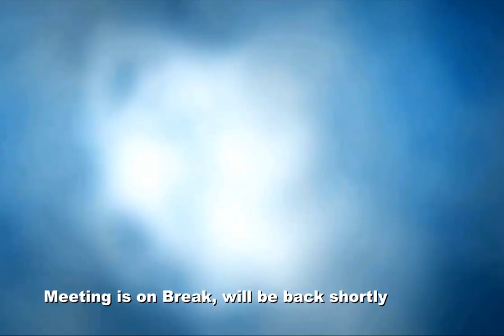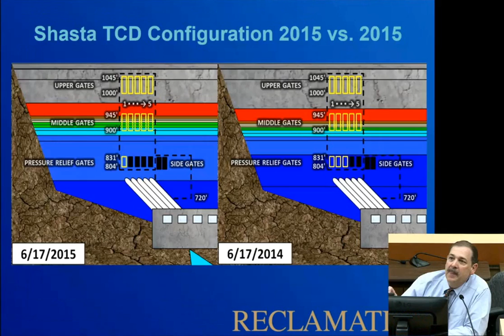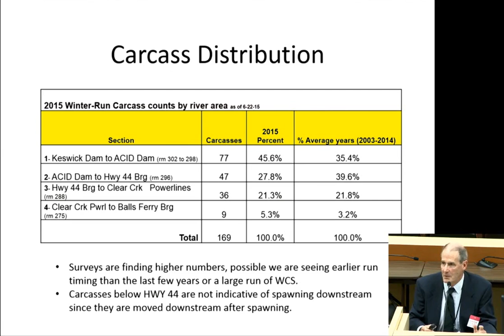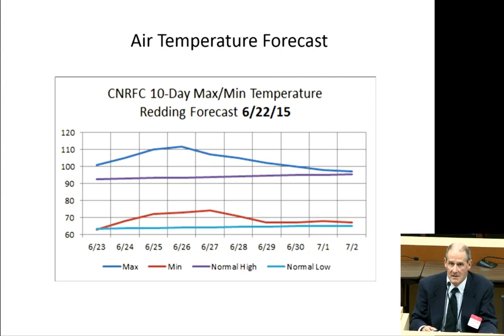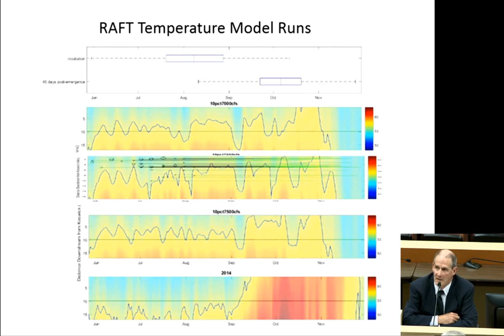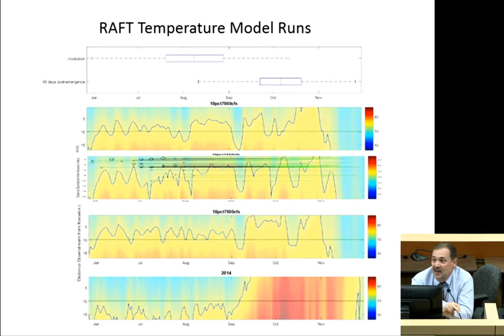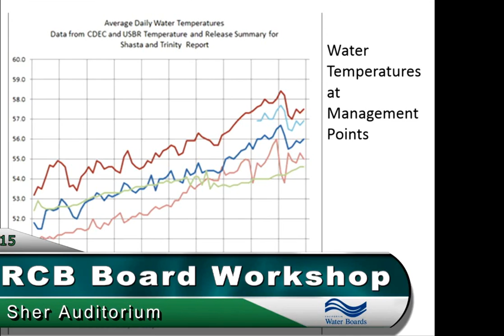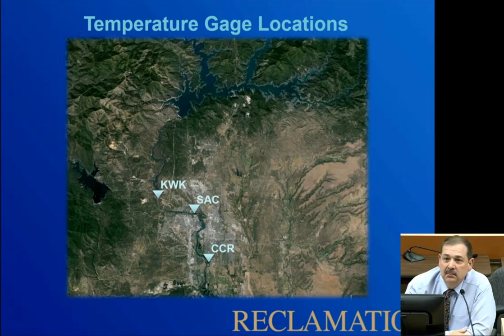SWRCB Public Workshop - June 24, 2015. Part 6.